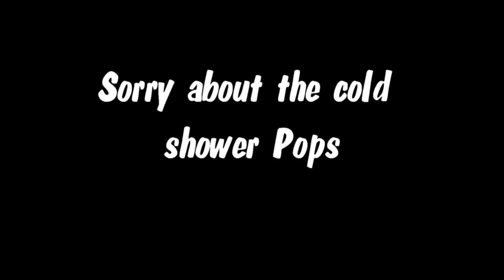Wave Over Bow (Speared Wave) - Lake Michigan Cold Water Shower - NFN Adventure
Cruising back to port from our fishing adventure my dad LeRoy was saying his left arm was getting wet.  I didn't think much of it and was asking him to close the rod locker door when we speared the top of the next wave giving us a cold water shower.